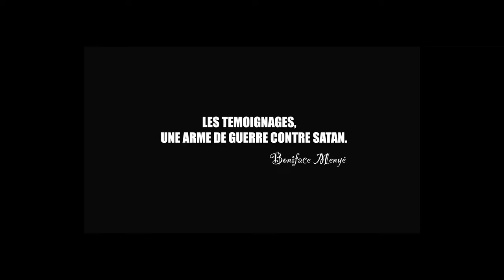SERIE DE 13 TEMOIGNAGES DE LA CRPFF 2023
La Communauté Missionnaire Chrétienne Internationale (CMCI) en Côte d'Ivoire présente : SERIE DE 13 TEMOIGNAGES DE LA CROISADE 2023